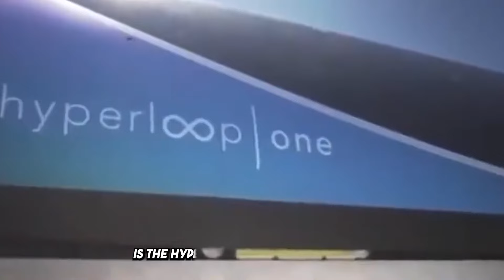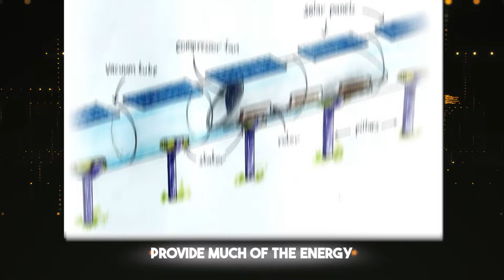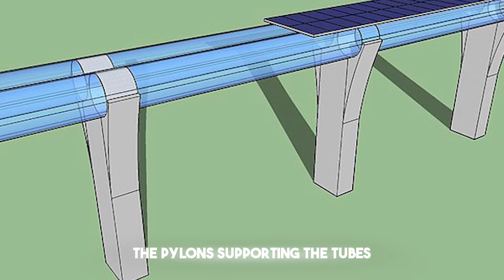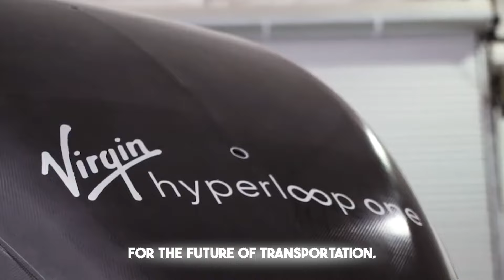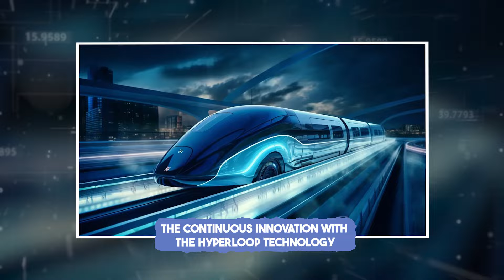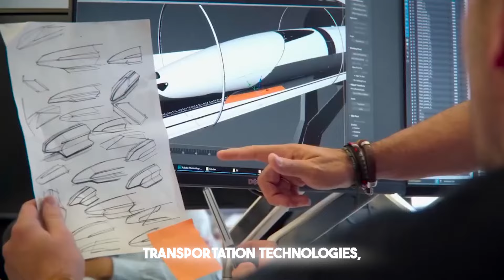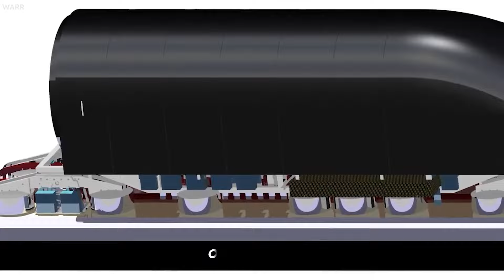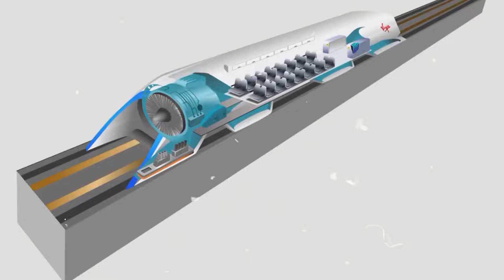Elon Musk My 700mph VEHICLE Will Be Faster Than a Boeing 747 Plane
Elon Musk's Hyperloop VEHICLE That Is Faster Than a Boeing 747 Plane. Elon Musk has just unveiled the most groundbreaking innovation of twenty-twenty-four, and it's unlike anything the world has ever seen! Introducing the Hyperloop—a transport system that moves three times faster than Japan’s bullet train. This revolutionary technology is set to become the fastest mode of transportation in human history, outpacing even the Boeing seven-four-seven. But what makes the Hyperloop so incredibly fast? And how will it reshape the future of travel? Join us for this special episode as we dive into Elon Musk’s futuristic Hyperloop.